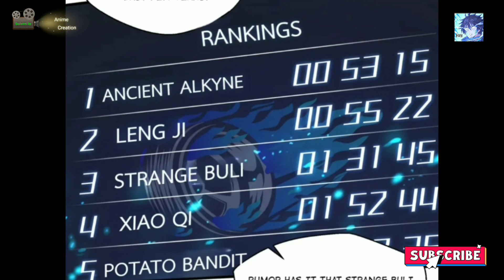THE ULTIMATE GAME | EPISODE 27 | PLAYER HERO | IN HINDI | Anime Creation | Target 100 million points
My old vedios link: -
ETERNAL FIRST SON IN LAW

A person who has thrown himself into the games of virtual reality due to some sorrow and life gives him a chance to regain what he has lost through virtual reality...
And how he transforms himself with the power of virtual reality.  How else does he grow into a real hero?

#*Fair Uses*

This vedio has no Negative Impact on Original works [ However it would be Proved as Beneficial as POSITIVE regarding their Content sharing and Advertising].

Any Vedios/Images in this vedio has only been use to communicate a message (Understandable) to audience.

If you any question and Any Problem so